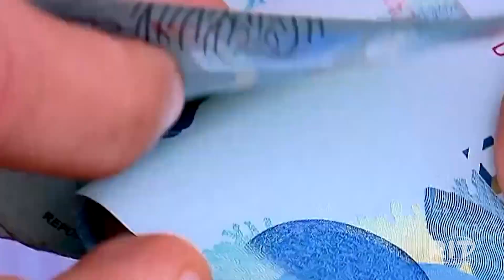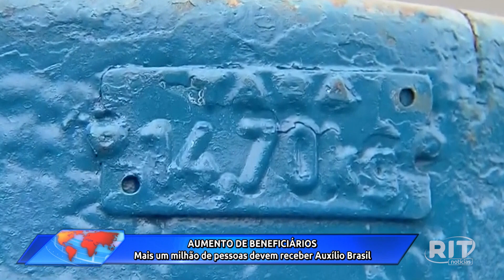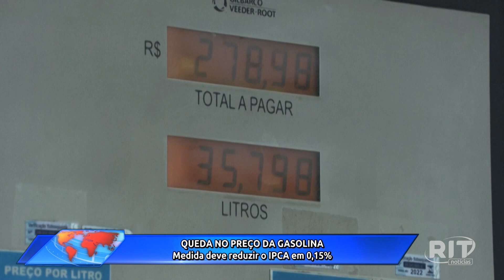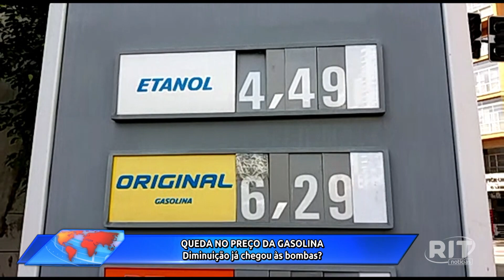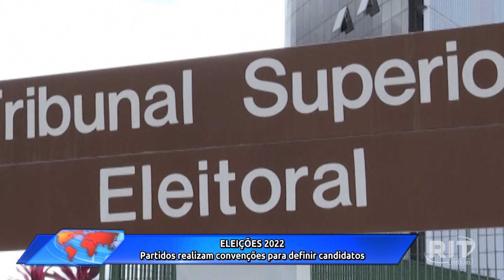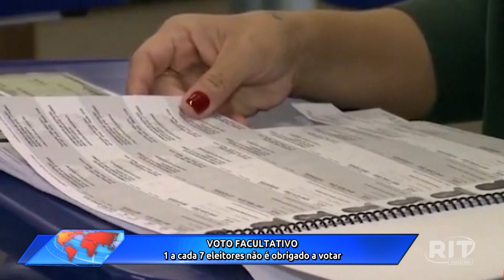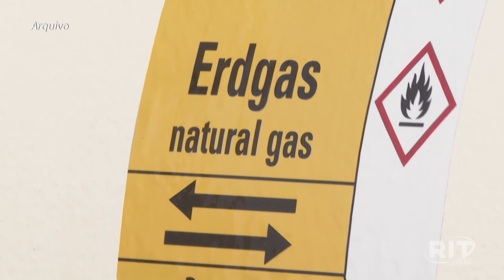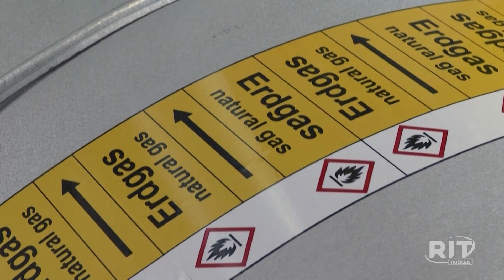Jornal Toda Hora Tarde | Quarta-feira (20/jul/2022)